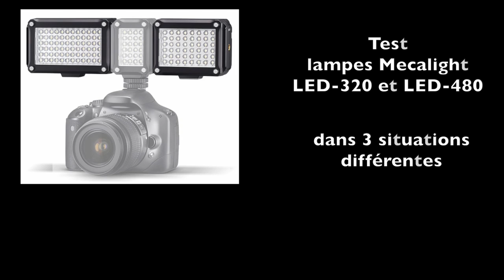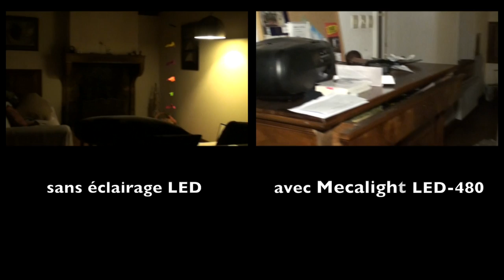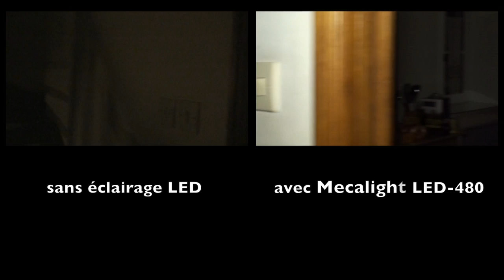torche LED Mecalight LED-320 et LED-480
A review of Metz Mecalight LED-320 / LED-480 in different situations. Test torche LED Mecalight LED-320 et LED-480 dans différentes situations. Test